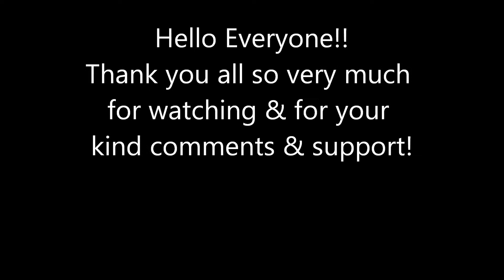Winner of the Prima Romance Novel Card & Box